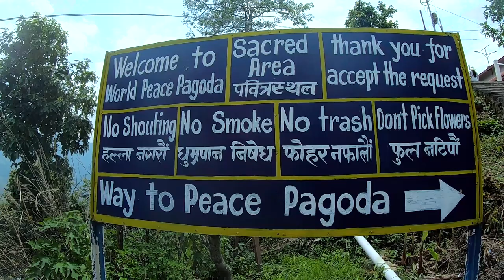Shanti Stupa II World peace pagoda pokhara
Video/ Edit : Bisan Gurung